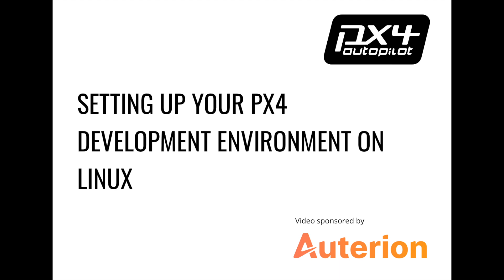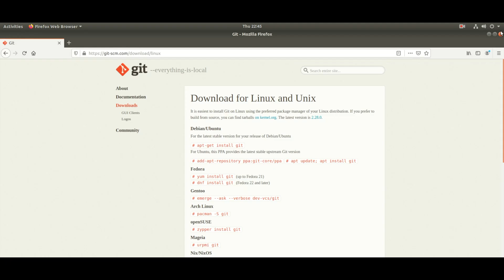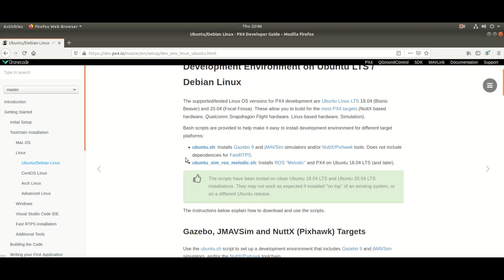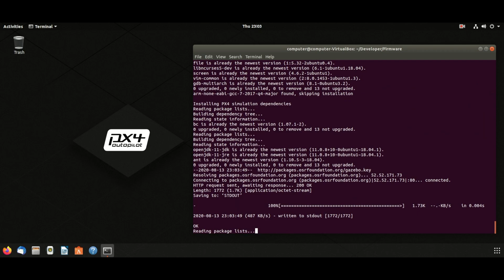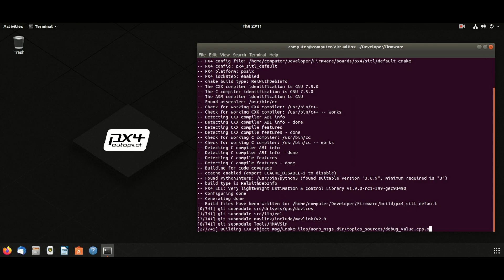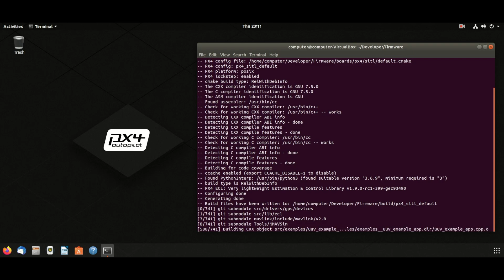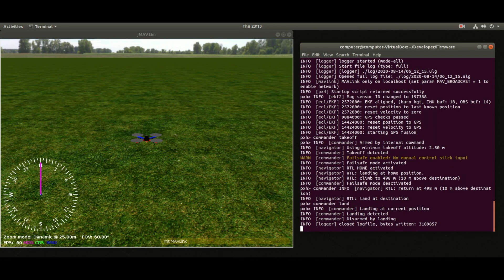💻 Setting up your PX4 development environment on Linux — Getting Started with Drone Development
Having a development environment (toolchain) that allows you to work with PX4 code is the essential initial setup as a PX4 developer. PX4 code can be developed on Linux, Mac OS, or Windows.  In this tutorial, we will introduce how to setup for Linux from dependencies to building, and running the simulator🚀

cd Firmware
bash ./Tools/setup/ubuntu.sh
sudo reboot now
cd Firmware
make px4_sitl jmavsim

commander takeoff
commander land

Script and production by Brian Philips.